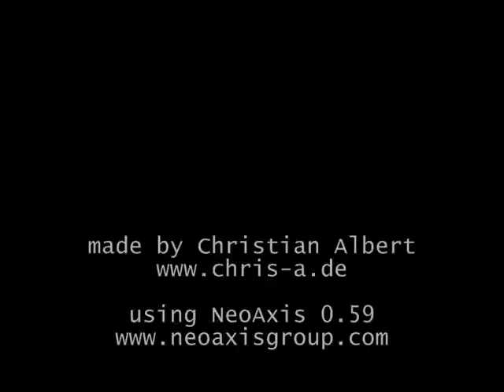NeoAxis Vehicle Test 2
A video showing my raycast-based implementation of vehicle-physics in the NeoAxis-Engine.